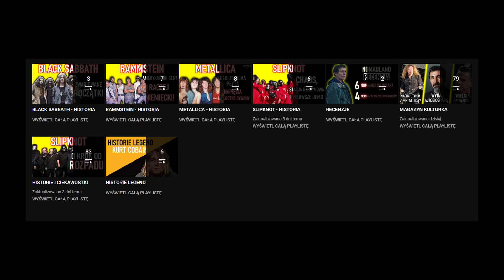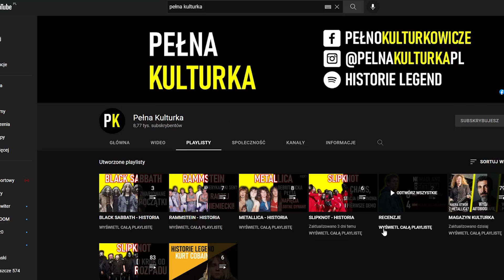BLACK SABBATH - AMERYKAŃSKI SEN I NIETYPOWA DIETA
Witamy w kolejnym odcinku o Black Sabbath na naszym kanale! Kontynuujemy opowiadanie historii zespołu :)

Źródła:
- „Ja, Ozzy” – autobiografia. Autorzy: Ozzy Osbourne oraz Chris Ayres. Wydawnictwo „In Rock”.
- „Iron Man. Moja podróż przez Niebo i Piekło z Black Sabbath”. Tony Iommi opowiedziana TJ Lammersowi. Wydawnictwo „Kagra”.